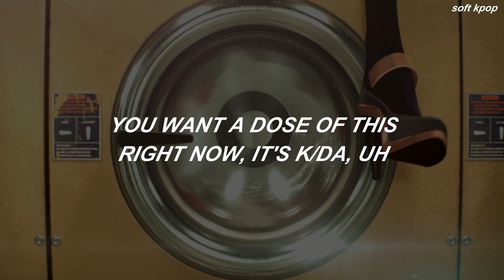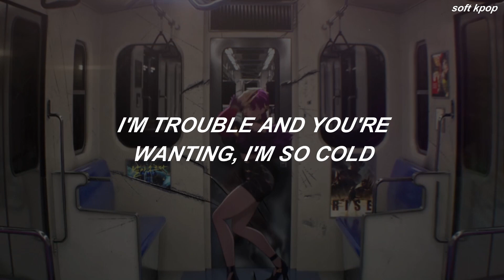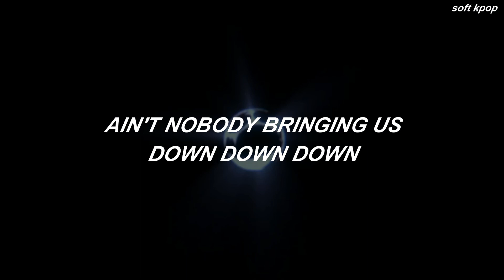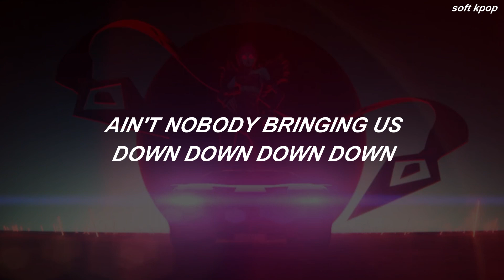K/DA - POP/STARS (ft. Madison Beer, (G)I-DLE, Jaira Burns) Easy Lyrics